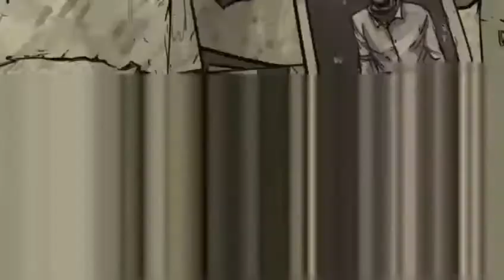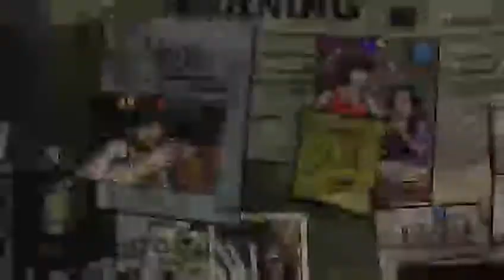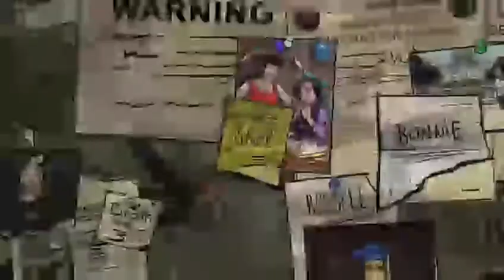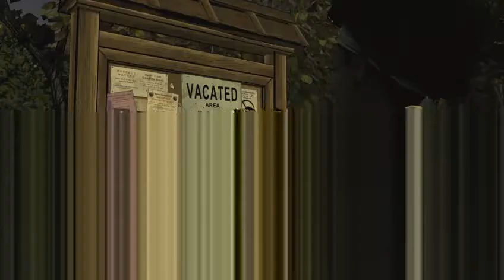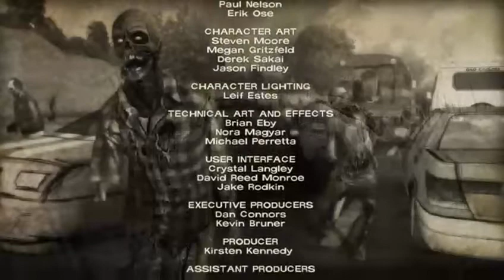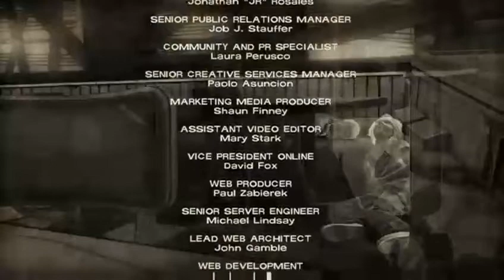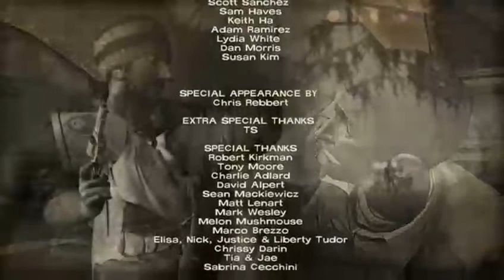walking dead season 1 400 days dlc 1st playthrough all characters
1st go with the 400 days dlc completing the chapters for all of the characters. the 2nd season of the game will be uploaded as and when i start the game.